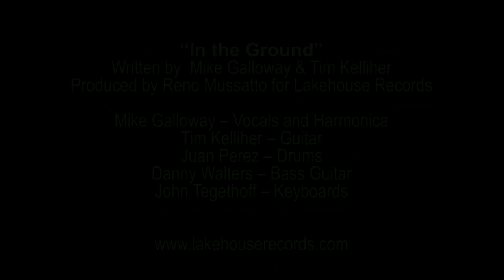In The Ground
Michael Galloway and Tim Kelliher (Buster Cousins) wrote this cheerful little ditty about gambling with your life. As Mike sings, "It's easy money, Baby. You can even double-down. One thing for sure, it's all in the ground." Great blues shuffle with a thought provoking theme. Available on CD Baby, I-Tunes, Amazon, etc…Visit Lakehouse Records website for Bios, videos and booking info.